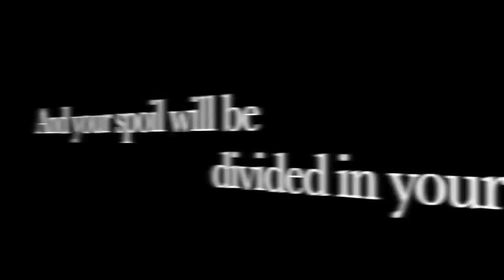MILLIONS Of Rounds Of Ammo Stolen! What Happened And Where Did It Go?!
This video takes a look at the THREE DIFFERENT storage containers FILLED with ammo theft AND where did all that ammo go?